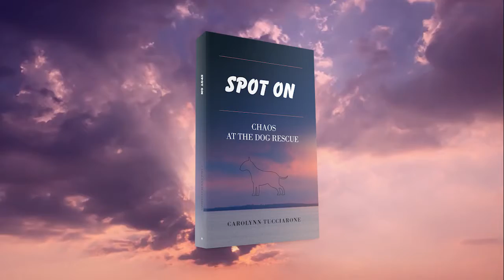Spot On by Carolynn Tucciarone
In this second book in the Spot On series, join Lynn and her rescue dogs for another adventure. Animals go through some terrible things in order to survive on their own, which is why Lynn’s rescues are so beloved.

This time, they go to Mexico, where a mystery causes chaos at the dog rescue. A scandal evolves. Meanwhile, Lynn is on vacation, hoping to swim and water ski. Instead, she is confronted with unexpected intrigue.

Lynn is once again on the case as she rescues some skinny and dehydrated dogs from Mexico. She plans to save them, and she won’t be stopped in her heartfelt mission.